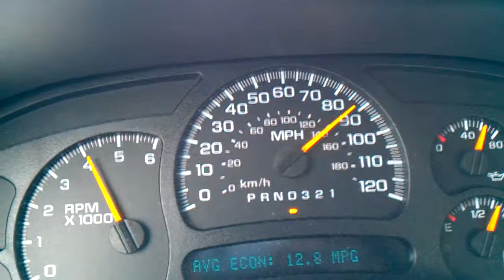Stock 6.0 GMC 2500hd truck 60-100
Highway pull with the stock 2007 classic gmc 6.0 lq4